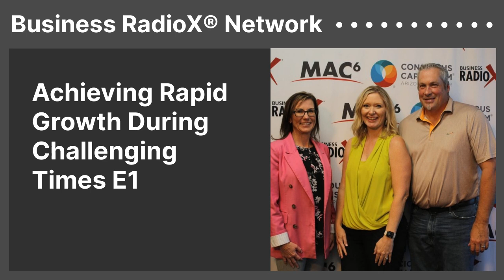Achieving Rapid Growth During Challenging Times E1 | Business RadioX® Network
Achieving Rapid Growth During Challenging Times E1 In this episode of The Confidence Curve, hosts Ashley and Rick Bowers welcome Jenn Folk, of TriPointe Connect, who shares her 20-year journey in the mortgage industry and the importance of communication and trust in building a collaborative company culture. Jenn discusses the challenges of scaling a business, […]
The post Achieving Rapid Growth During Challenging Times E1 appeared first on Business RadioX ®.